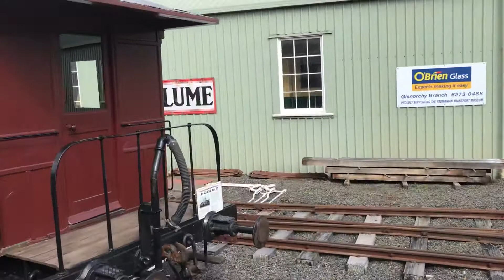Tasmanian Transport Museum 150th Celebration 005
The diesel removed the VIP carriages. Too good for the peasants apparently.